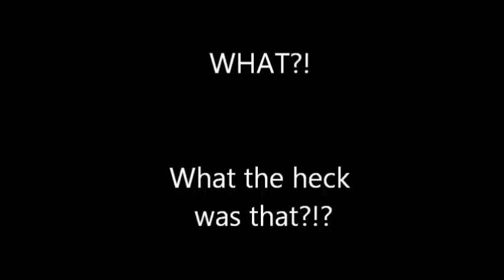Sea Monkeys: Episode 6 - Stuck Together!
Mini series/documentary on the life of sea monkeys.
Which tribe will do better than the other?
Purple tribe or Blue tribe?